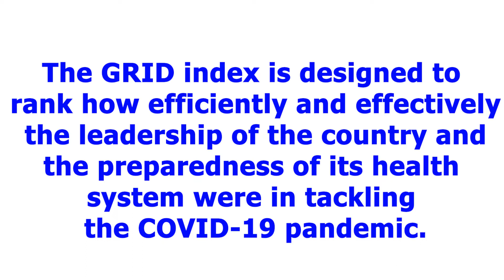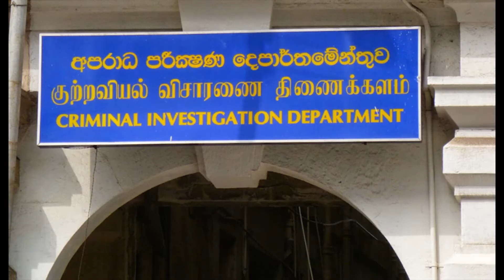GRID Index in the Covid-19 Pandemic - Sri Lanka Ranked 9th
The GRID index is designed to rank how efficiently and effectively the leadership of the country and the preparedness of its health system were in tackling the COVID-19 pandemic.

The results are published in a paper titled GRIDTM Index: Tracking the Global Leadership Response in the COVID-19 Crisis by the Institute of Certified Management Accountants (Australia) (ICMA).

New Zealand and its leader Jacinta Arden have been ranked 1st in the GRID) index. The USA, led by President Donald Trump in its COVID-19 responses fares abysmally in the rankings.

Other countries that did well in the GRID Index were Singapore, Iceland, Finland, Norway, Canada, South Korea, Hong Kong, , the UAE, Japan and Taiwan.

Sri Lanka, and its President Gotabaya Rajapaksa have been ranked 9th in the Global Response to Infectious Diseases (GRID) index.